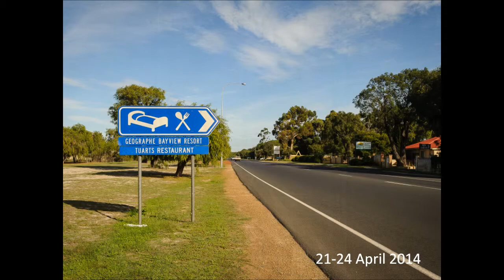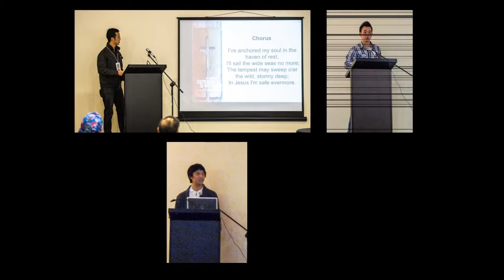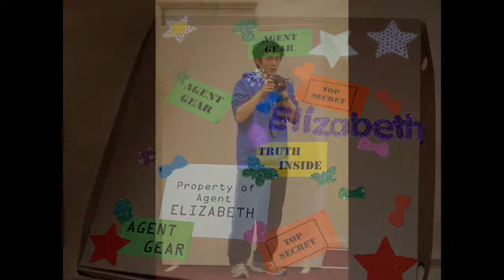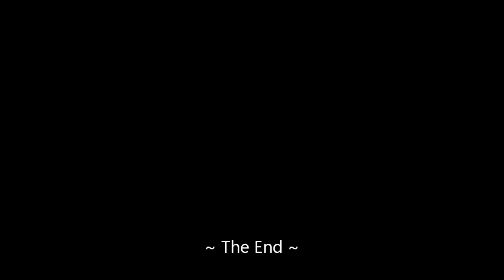CBPC Bible Conference 2014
Held at Busselton Geographe Bayview Resort, the theme of 2014 CBPC Bible Conference was "Surrender to win Christ", with a series of messages delivered by Pastor David Yan of Emmanuel Church in Auckland, New Zealand.